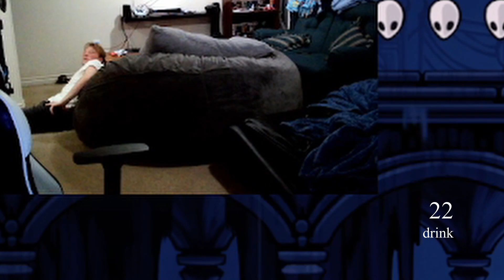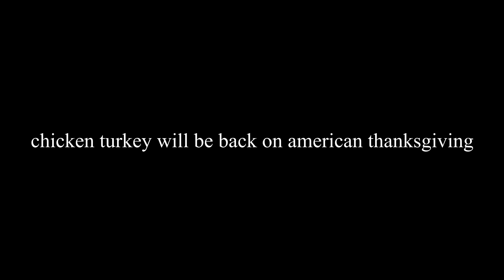hallow knight drinking stream: every death = 1 drink did not end well